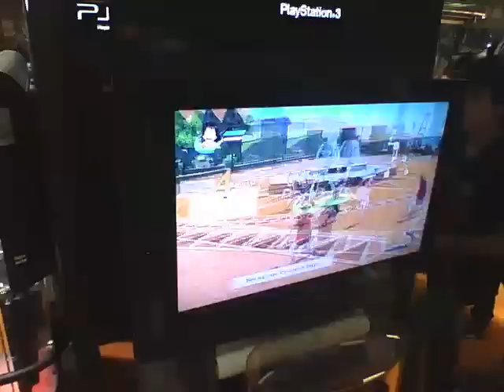Paris manga 2012 : 1er jour 2/6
15/09/2012 Paris Porte de Versailles.
G-E2 en plein taff !
Beaucoup de monde pour jouer à One piece.